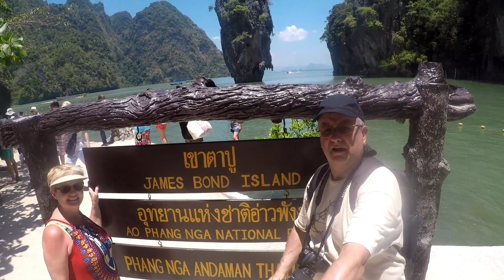Dernière vidéo de la THAILANDE MARS 2018